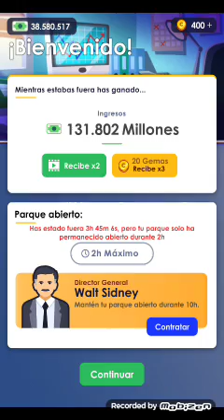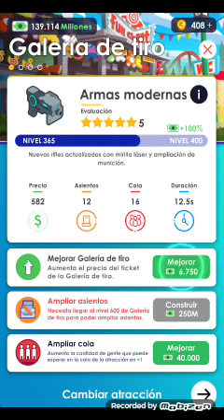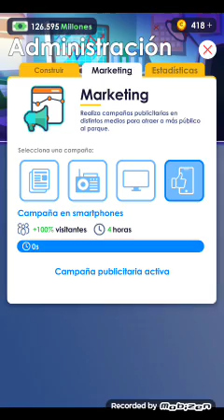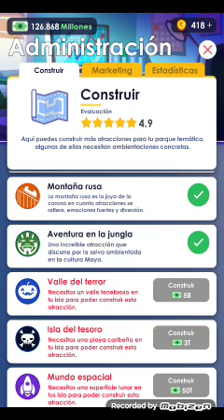Theme Park "Mejoro mis atracciones"